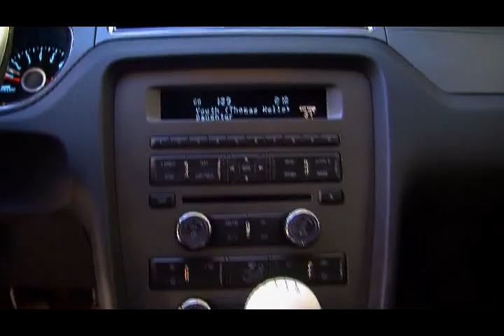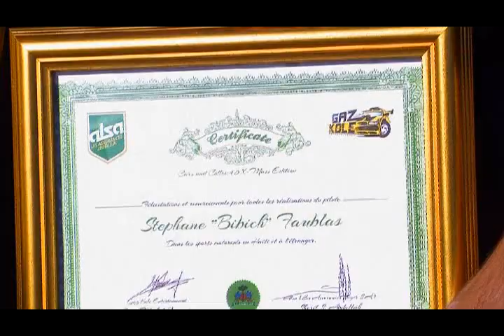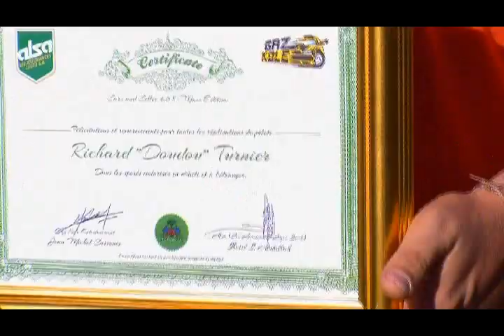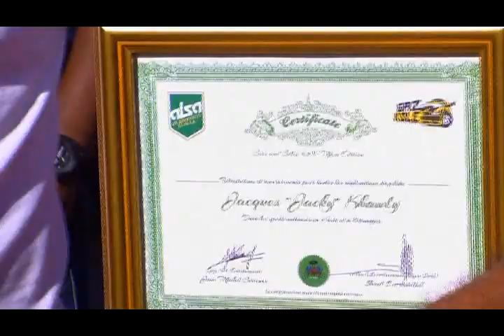Cars and Coffee 4.0 Xmas Edition Haiti, powered by Cafe Selecto